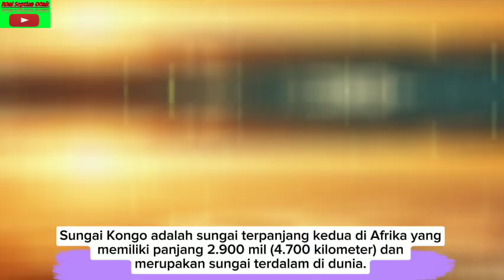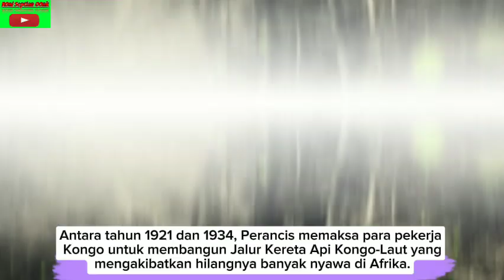Fakta Unik Republik Kongo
Lokasi dan Perbatasan.
Nama Asal.
Sungai Kongo.
Sejarah Kolonial.
Simbolisme Bendera.
Penduduk Purba.
Kereta Api Kongo Laut.
Ibu kota.
Negara Marxis Leninis.
Monster Loch Ness Kongo.